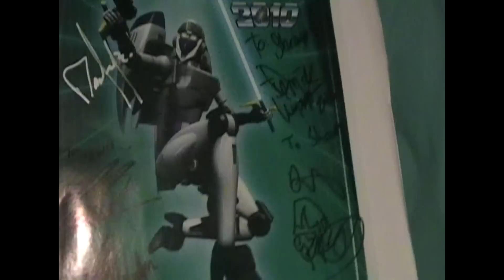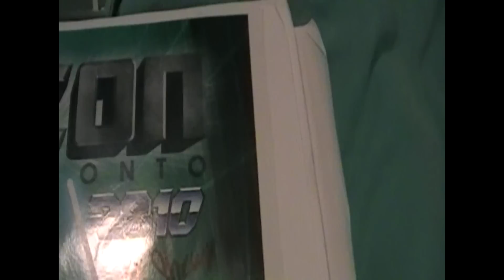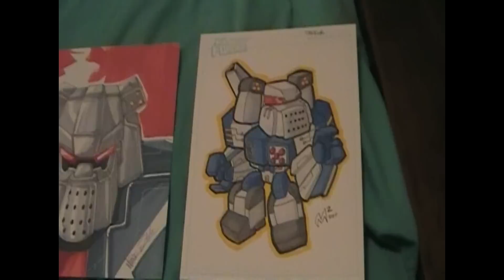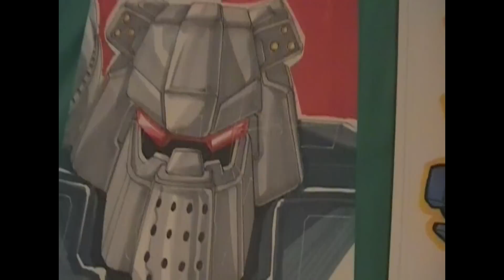My TFcon Haul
A bit late due to me not being able to find my camera's USB cord.